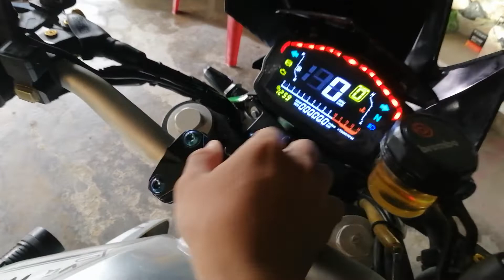Bán xe BN302 tâm huyết của mình! giá yêu thương